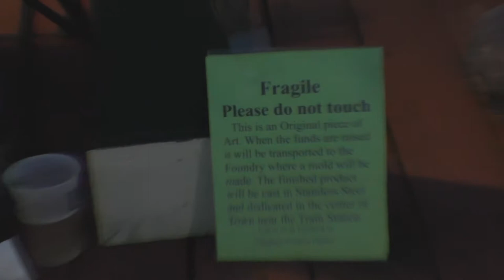2018 Bucket Brigade of Bucks!!! Shuta Multimedia Vlog Episode 185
In this one we get to experience the 2018 Bucket Brigade of Bucks put on by the Firefighters of Excelsior Hose Company of Olyphant PA!

More than just a fundraiser, this annual event brings the community together for what is always a fantastic time!

You also get a look at the Freedom Fighter statue which will be honoring veterans for years to come in Olyphant!

Excelsior!!!